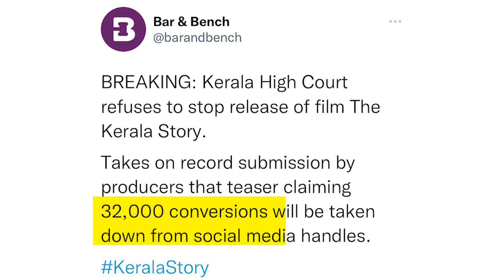Kya Bjp, Modi ko Kerala story se Karnataka mil jayega?